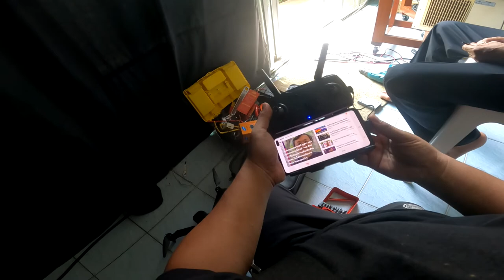ตกรอบสามแล้ว ไม่ล้มไม่เป็น /11/04/64/Ep.1